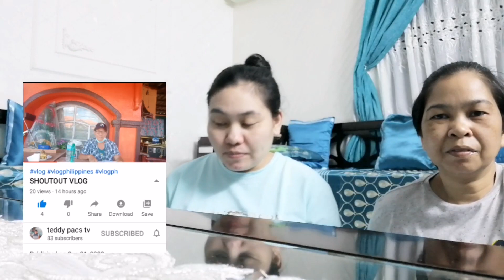MAY NAG BIGAY NG BANGKA JEN AND NERIE REACTION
MAY NAG BIGAY NG BANGKA JEN AND NERIE

Hello Guys!

Makakapangisda na si TALSIK dahil may bangka na siya yehey congrats.

Ytc :Jen and Nerie